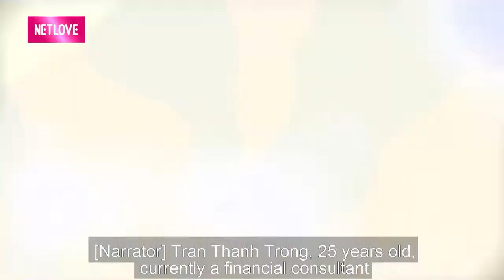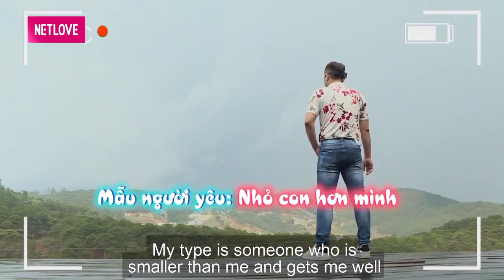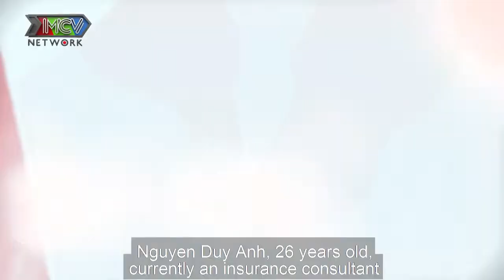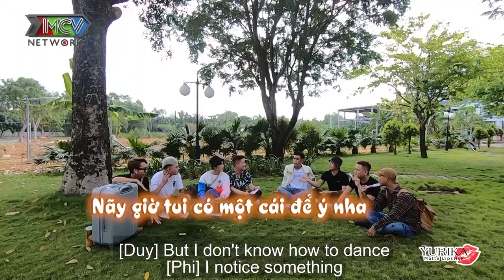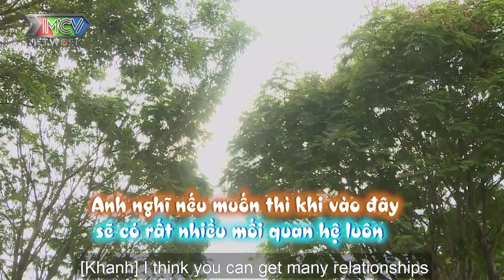[BOY LOVE SERIES] LOVE HOUSE | CHUẨN GU CỦA ANH RỒI ! ANH CHỜ EM MÃI | Ngôi Nhà Chung Love house